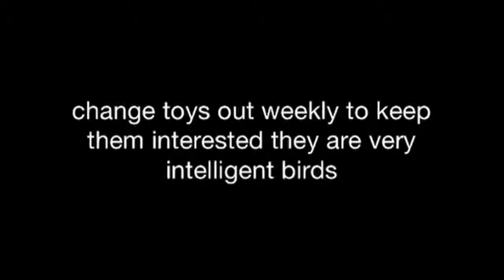Setting up basic African grey cage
My African grey was a rescue he is 10 years old he prefers a smaller cage that's why he is in this one he has 3 different sized perches one big wood toy to chew a shredder toy and a foraging toy to keep him busy please like and share